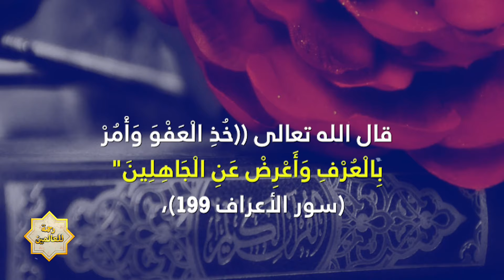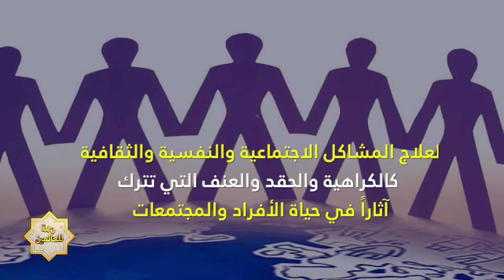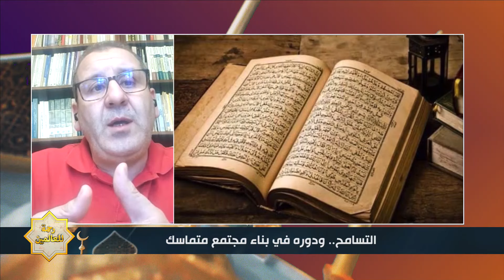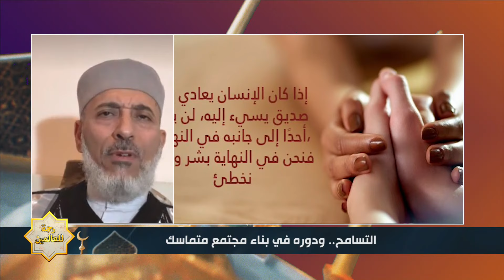التسامح.. ودوره في بناء مجتمع متماسك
مع كل من
د.يوسف حنطابلي
و
مختار الجبالي